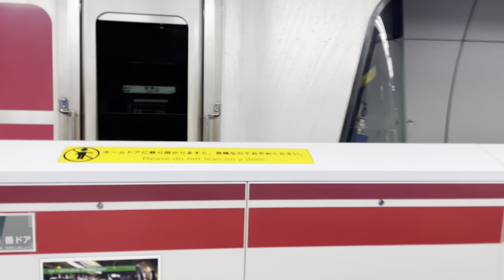【12-771F 馬込車両検修場出場試運転（重検）復路】都営12-600形12-771編成が新宿駅6番線に到着停車〜ドア開閉後静かに発車するフルシーン（試1596A1）2024.3.11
編成単位で初検査
新宿駅で同業者0は珍しい

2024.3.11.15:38